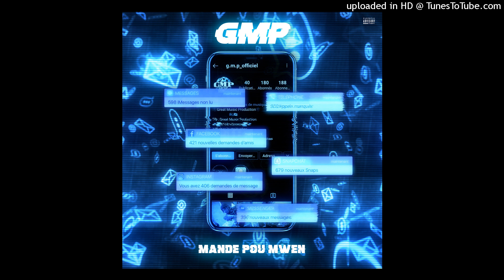CHO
Mixtape : Mande Pou Mwen
Titre : CHO
Enregistré par Great Music Production
Mix & Master par Great Music Production & Madsoundstudios